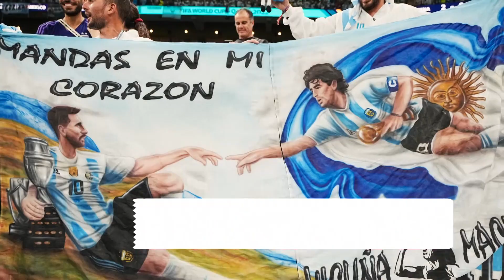World Cup 2022: Messi scores in vital Argentina's 2-0 win over Mexico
Captain Lionel Messi's stunner helped Argentina beat Mexico 2-0 to help them keep their World Cup dream alive as Lionel Scaloni's side moved up to second in Group C on Saturday.